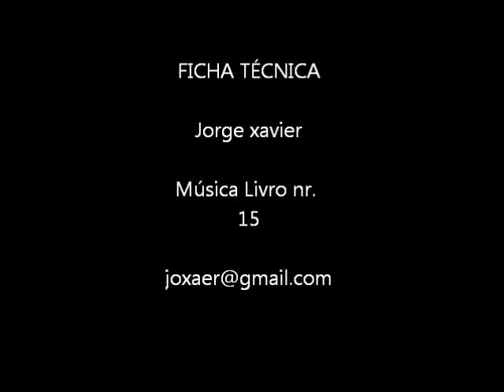Ai Romana ai Romana Concertina